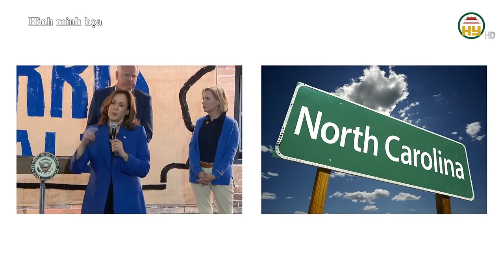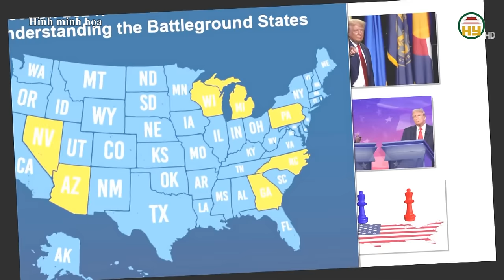Ông Trump bất ngờ nắm lợi thế cực lớn trước bà Harris !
Hưng Yên TV |  Cựu tổng thống Trump ngày càng thu hẹp khoảng cách với bà Harris, thậm chí bứt phá tại một số bang quan trọng. Ông Trump còn đang sở hữu một lợi thế cực lớn khiến đảng Dân chủ cảm thấy rất lo ngại cho bà Harris.
00:00 Giới thiệu tin chính
00:24 Ông Trump và bà Harris ngang ngửa tại bang chiến trường
03:00 Phe Dân chủ lo lắng cho bà Harris
06:05 Ông Trump được bảo vệ như một tổng thống
08:31 Ông Putin sẽ không chúc mừng Trump hay Harris
Tiktok: Truyền hình Hưng Yên
Facebook: Đài Phát thanh và Truyền hình Hưng Yên
Zalo: Đài PTTH Hưng Yên